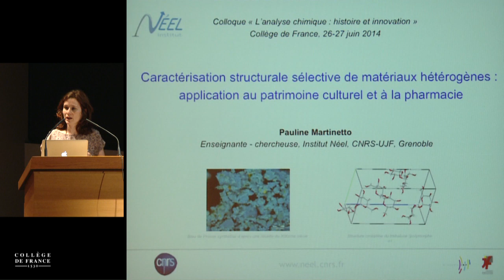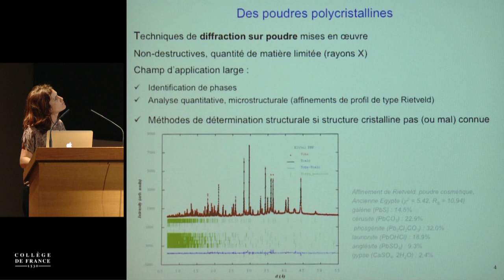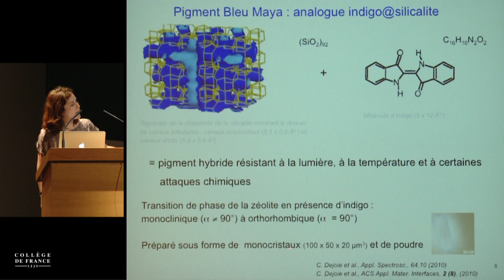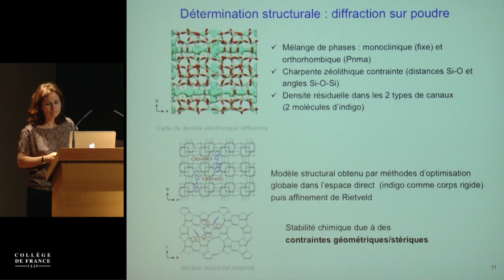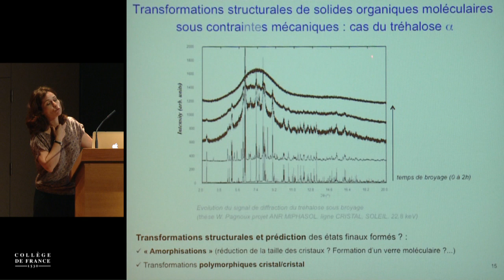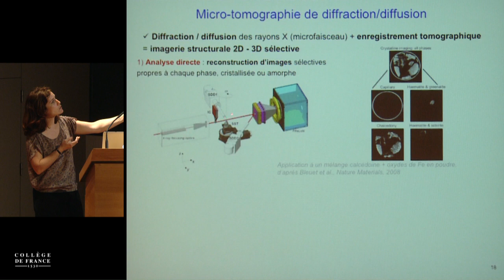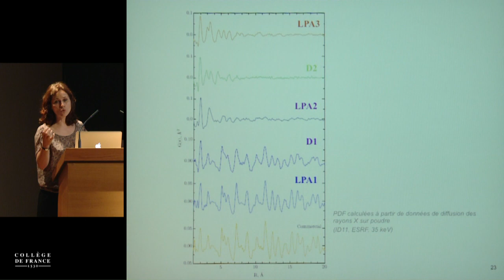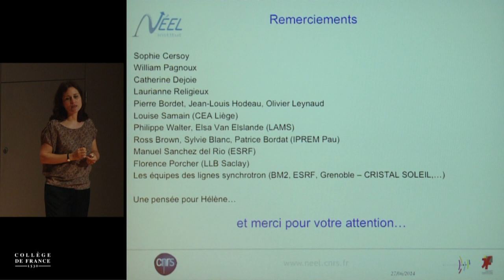L'analyse chimique : histoire et innovations (9) - Philippe Walter (2013-2014)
Colloque 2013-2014 : L'analyse chimique : histoire et innovations
Conférence du vendredi 27 juin 2014 : Caractérisation structurale sélective de matériaux hétérogènes : application au patrimoine culturel et à la pharmacie

Intervenant(s) : Pauline Martinetto, Institut Néel, Grenoble